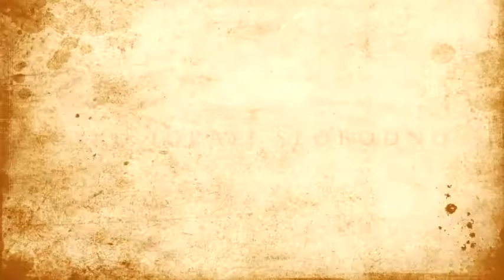Zagrljaj u pokretu - Kako se snaći plesom na veselju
Jedinstveni plesni video u regionu Knjiga "Zagrljaj u pokretu" predstavlja prvi plesni bukvar u regionu na temu plesa,
Video rješenje za mnoge probleme kako ustati i zaigrati na veselju.